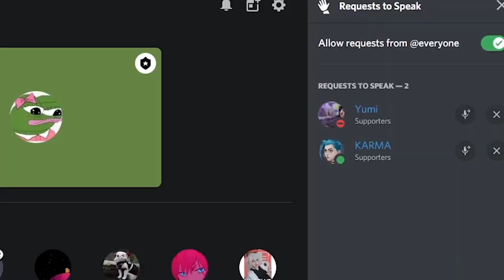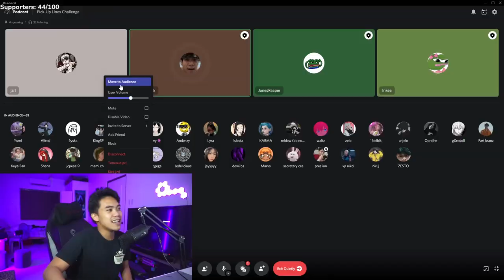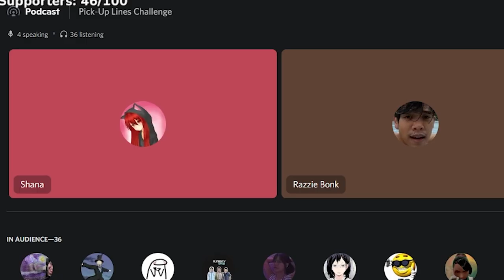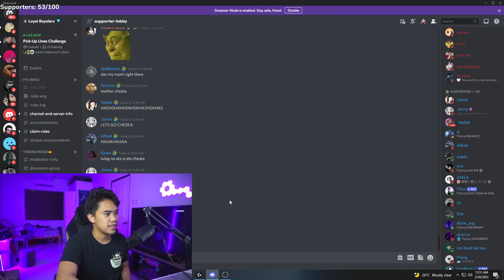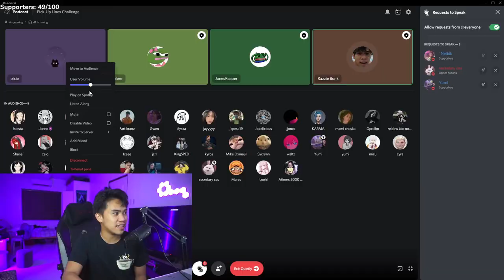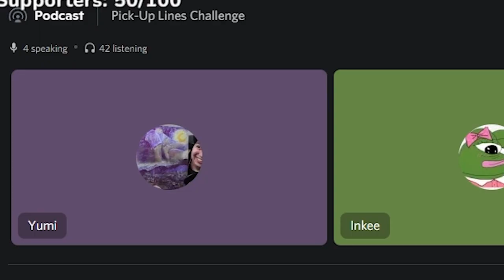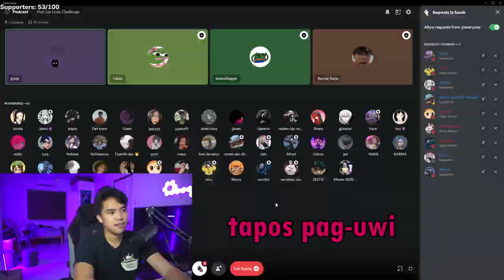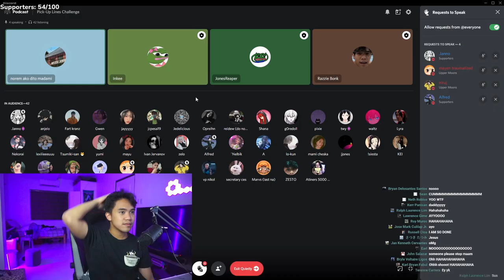THE PICK-UP LINES CHALLENGE....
The best pick up lines get money

Watch me live at:
Facebook.com/RealRazzieBinx( ͡° ͜ʖ ͡°)